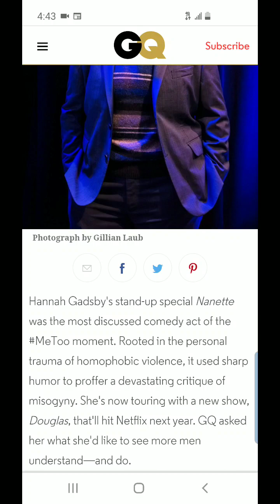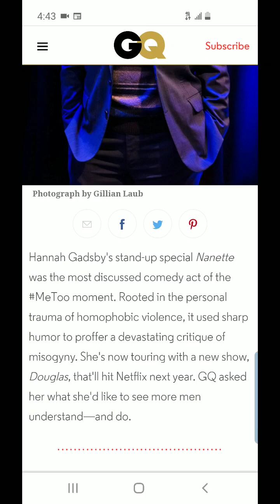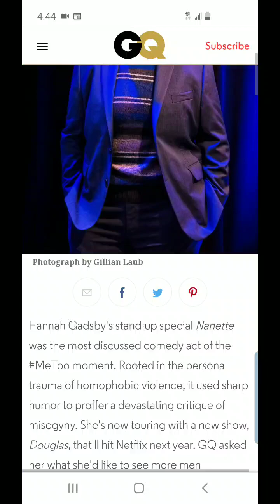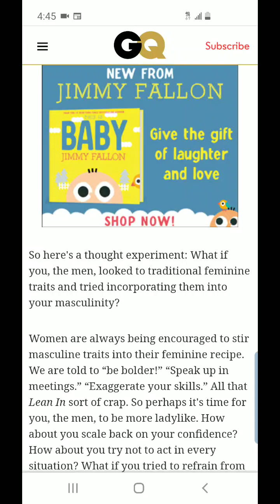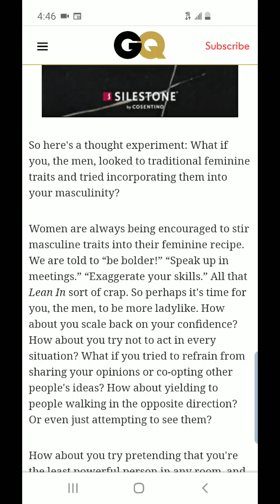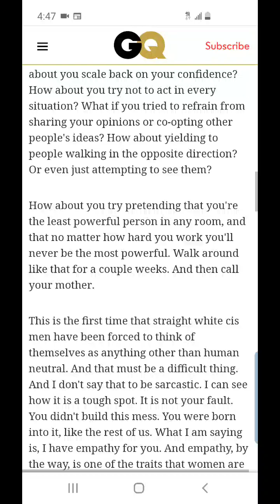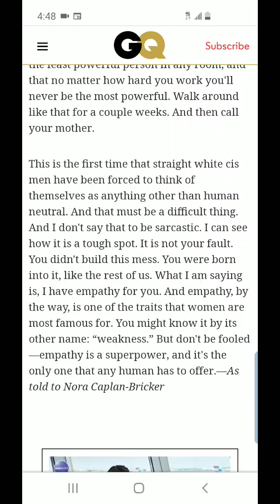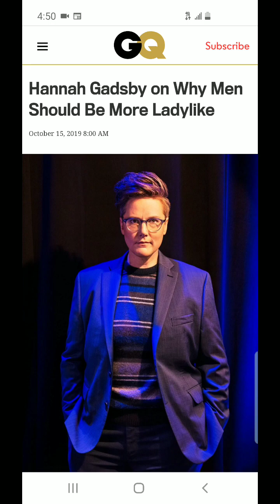GQ's Hannah Gadsby Ironically Wants Men To Be Ladylike